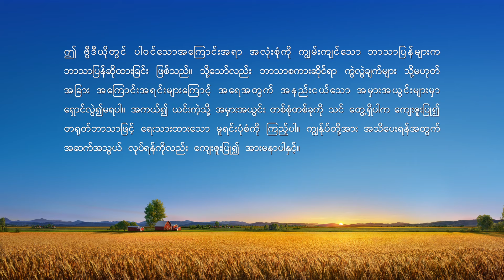ဘုရားသခင်၏ နေ့စဉ် နှုတ်ကပတ်တော်များ | ကောက်နုတ်ချက် ၃၀၂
ဘုရားသခင်၏ နေ့စဉ် နှုတ်ကပတ်တော်များ- လူသားမျိုးနွယ်၏ ဖောက်ပြန်ပျက်စီးမှုကို ဖော်ထုတ်ခြင်း | ကောက်နုတ်ချက် ၃၀၂